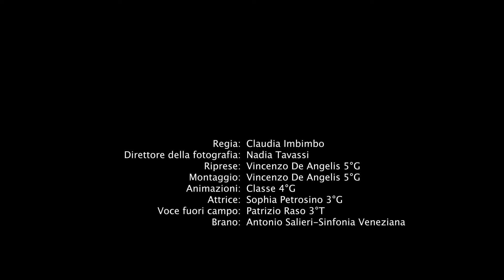Giacomo Casanova tra sogno e realtà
Il secondo cortometraggio presente al Cartuun of Animated Festival.
Prodotto dalle class 3, 4 e 5 G Audiovisivo e Multimediale.